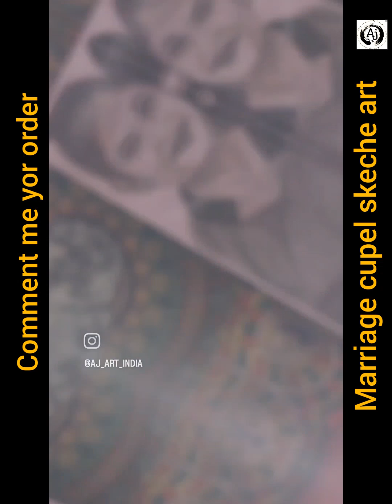🫣😲Skeche art gift in marriage cupel 🥰💐|| Shoking everyone pipal in movement😲marriage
Apple Music Amazon Prime Music Wynk Music Hungama YouTube Music

Song: Naiyo Lagda

Singers: Kamaal Khan & Palak Muchhal

Arrangers / Programmers: Suhas Parab, Subhash

Parab, Priyesh Vakil, Barzin Contractor, Pratik Panchal & Sneha Inani

Guitar: Deepak Sinha

Mivod O Monterad: Colman Chaikh at UD Mucil

 Assistant Mixing Engineer: Anudutt Shamain

Assistant Sound Engineer: Vishal R.D Toraskar,

Himesh Reshammiya's Team: Rajendra Rahul Sheth, Prakash Serrao & Ravi Desai

Music Video Director: Mihir Gulati Choreographer: Shabina Khan Chief Assistant Director: Rishabh Dang

Edited by: Hitesh Chandwani

1st AD: Hitesh Chandwani, PU Rohit, Gaurav Singh

Starring: Salman Khan, Venkatesh Daggubati & Pooja

Hegde Production House: Salman Khan Films in

Association With Zee Studios

Directed by: Farhad Samji Produced by: Salma Khan